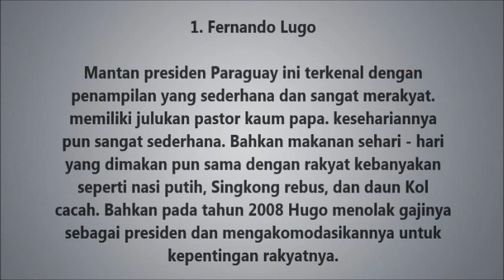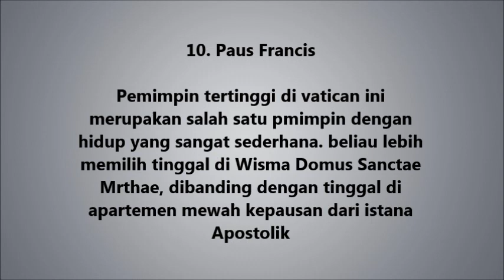10 Presiden Miskin di Dunia - Rela Gak digaji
10 Presiden Miskin di Dunia - Rela Gak digaji
Top 10 Presiden Termiskin di Dunia - Presiden merupakan salah satu jabatan tertinggi di sebuah negara. Presiden sendiri selalu identik dengan kemewahan dan kehidupan yang galamour. namun pada kesempatan kali ini saya akan memberikan beberapa informasi mengenai 10 presiden termiskin dunia. Tak seperti presiden di negara lainnya, 10 Presiden yang akan saya sajikan di bawah ini terkesan sederhana dan sangat merakyat, bahkan sebagian rela penghasilan mereka dipakai untuk kepentingan negara.

TERBONGKAR!!! RAHASIA-NYA